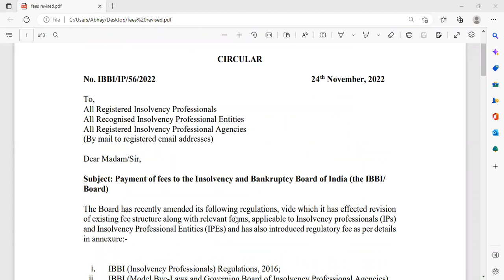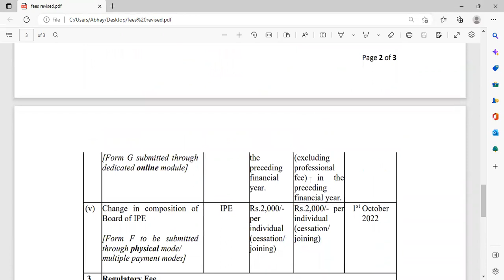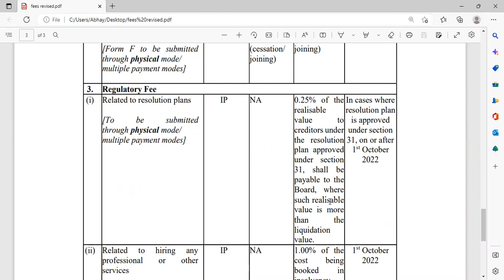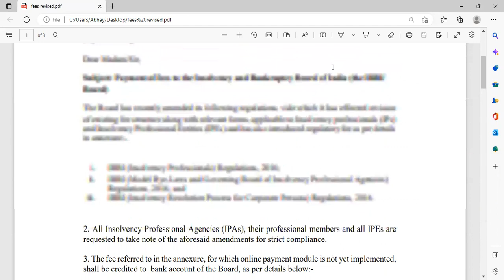Revision in fees to the Insolvency and Bankruptcy Board of India (the IBBI/ Board)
The Board has recently amended  the fees for Insolvency Professionals (IPs) , Insolvency Professional Entities (IPEs) and Regulation Fees.

Kindly Note Down.